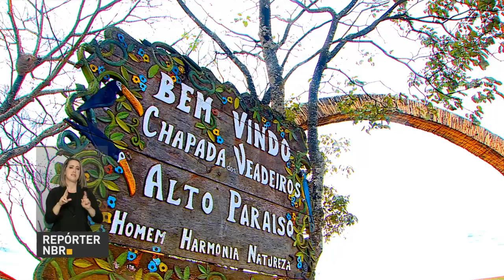Trabalhadores nascidos em setembro, outubro e novembro podem sacar de contas inativas do FGTS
REPÓRTER NBR 18H - 12.06.17: Desde o último sábado (10), a Caixa está abrindo mais cedo para os saques das contas inativas do FGTS. Nesta etapa, serão beneficiados os trabalhadores nascidos em setembro, outubro e novembro. E mais: balança comercial brasileira registrou superávit de US$ 2,2 bilhões nas duas primeiras semanas de junho. Veja também: cerca de 80% do público-alvo foi vacinado na última campanha contra a gripe, encerrada na sexta-feira (9).